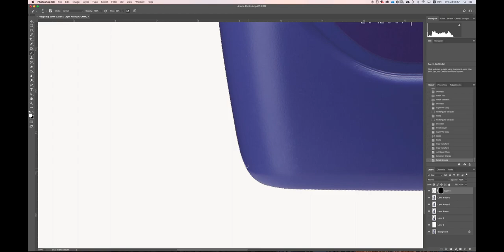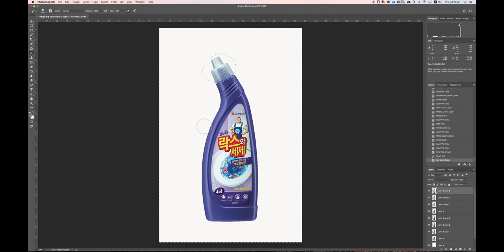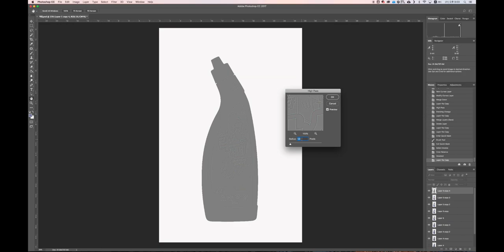제품사진보정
락스와세제 제품사진보정 동영상입니다. 설명은 blog.studioworks.co.kr 참조해주세요.